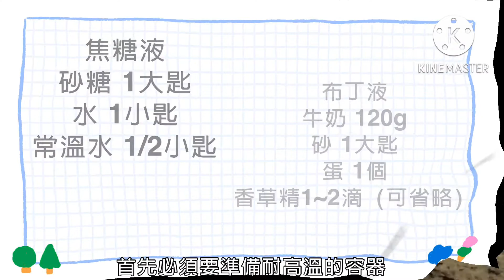免烤箱！2分鐘焦糖布丁 微波爐真的可以做出滑嫩細緻的口感嗎？レンチンでプリン？本当にプルプルなプリンができるの？ no baking microwave pudding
用微波爐做布丁真的好吃嗎？
試過幾個食譜，其實就是摸清楚自家微波爐的強弱
失敗幾次就可以拿捏到￼恰到好處的滑嫩口感了

焦糖液
砂糖 1大匙
水 1小匙
常溫水 1/2小匙

布丁液
牛奶 120g
砂糖 1大匙
蛋 1個
香草精 1～2滴（可省略）